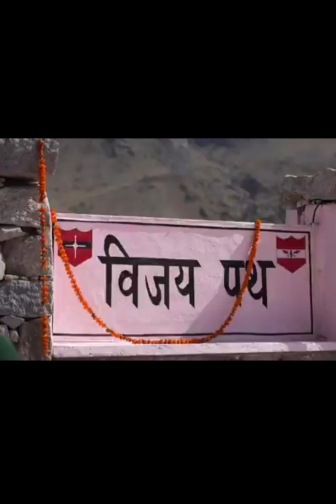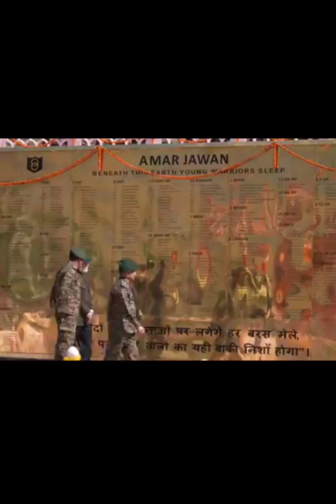indian army contribution for nation our real herosभारतीय सेना अतुल्य योगदान देश के लिए जय हिन्द 🇮🇳